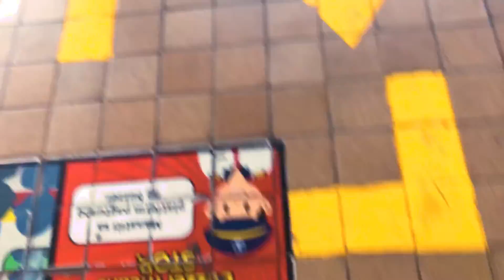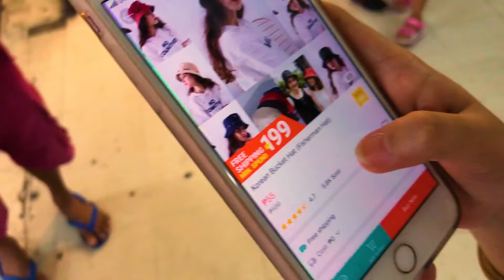UKAY DURING NAZARENO DAY: NEVER!! | Migs Venegas (Philippines)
Hello, It's Migs! A 19 year old Lifestyle and Fashion Vlogger from Manila, Philippines.

PS: Never been so proud of myself because I already know how to use Premiere Pro HAHAH but still getting used to it! hope u liked it. thanks for supporting me. ily.